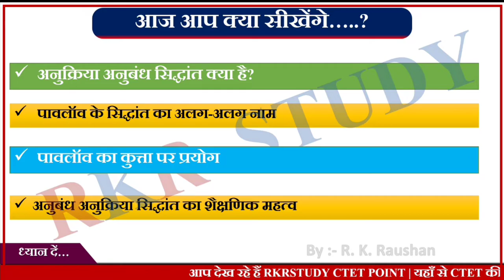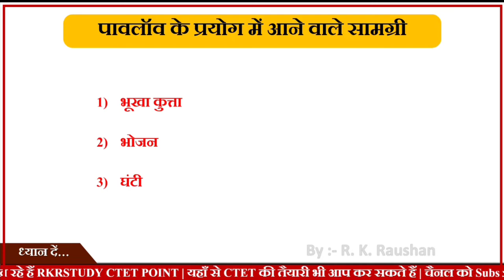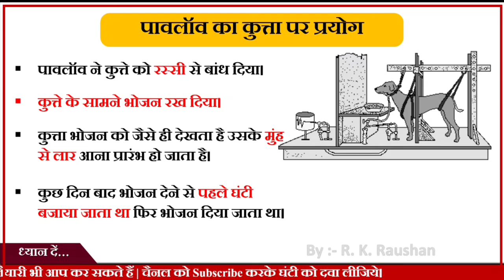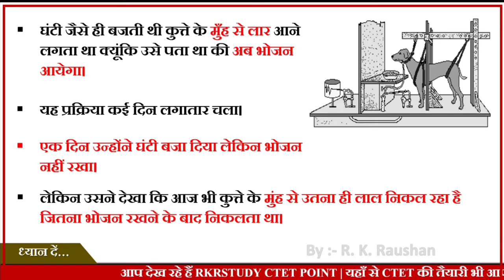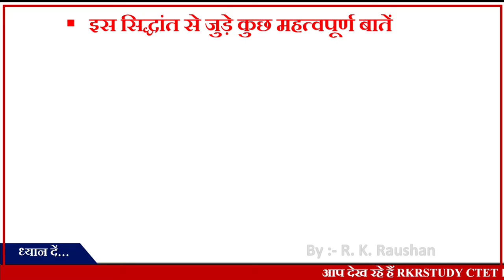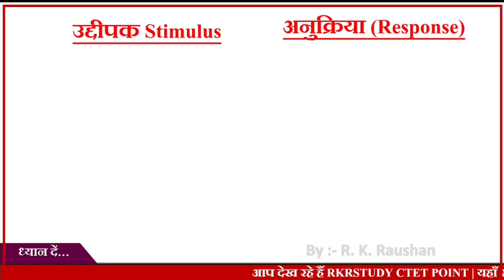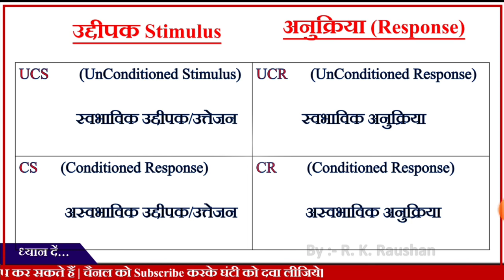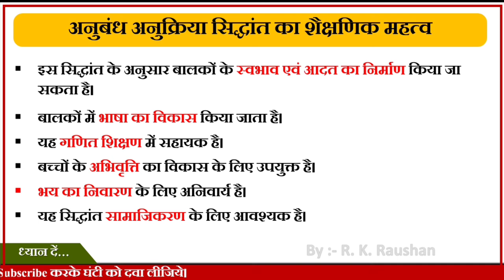पावलाव का सिद्धांत | Pavlov theory of classical conditioning | शास्त्रीय अनुबंधन का सिद्धांत | CTET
In this video you know about. पावलॉव का सिद्धांत (Pavlov theory of classical conditioning)

You know following points .

अनुक्रिया अनुबंध सिद्धांत
क्लासिकल अनुबंध सिद्धांत
शास्त्रीय अनुबंधन सिद्धांत
शास्त्रीय अनुबंधन सिद्धांत
अनुकूलित अनुक्रिया सिद्धांत
S-Type-Theory
पावलॉव का अधिगम सिद्धांत
पावलॉव का कुत्ते पर प्रयोग
पावलॉव का अनुक्रिया अनुबंध सिद्धांत
pavlov theory of learning
pavlov theory of classical conditioning in hindi